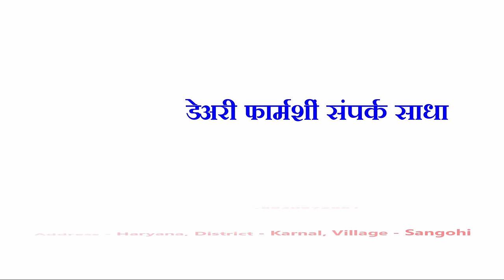25 लीटर गाईची किंमत 60 हजार ? - महाराष्ट्रात लॉकडाऊन मध्ये गायी खरेदी करा | dairy farming covid-19